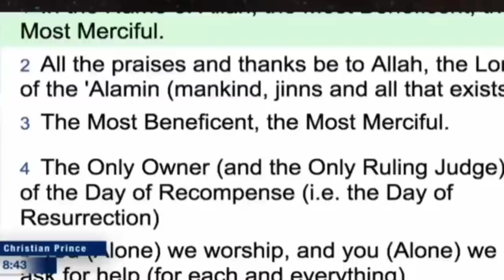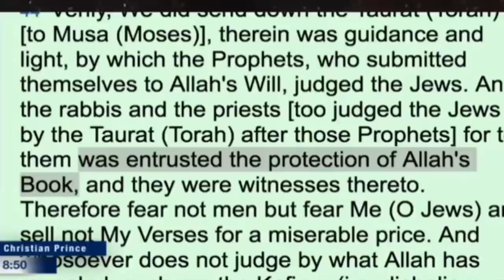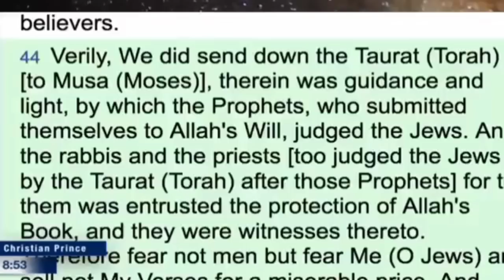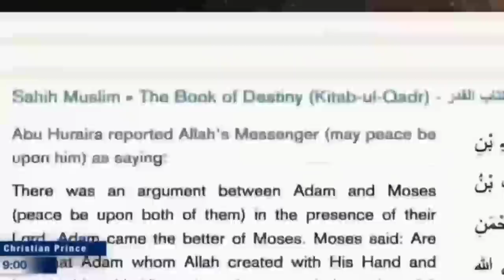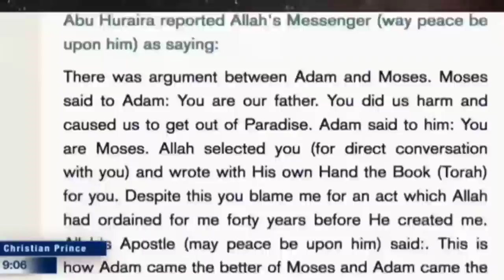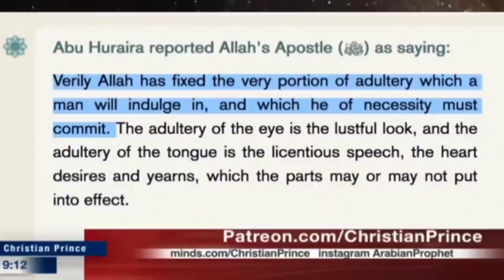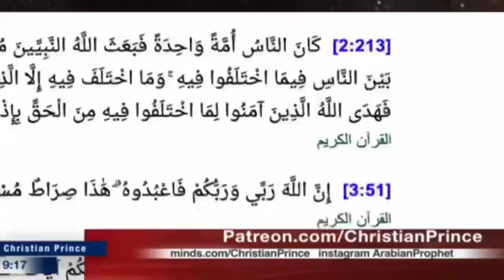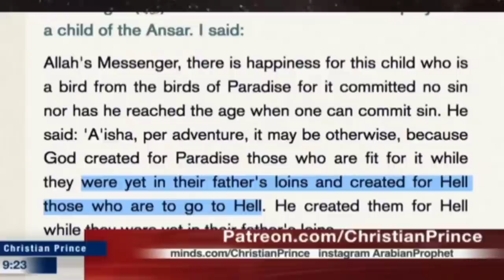Debate : Muslim Prince 🆚 Christian Prince | Got Spanked by Christian Prince